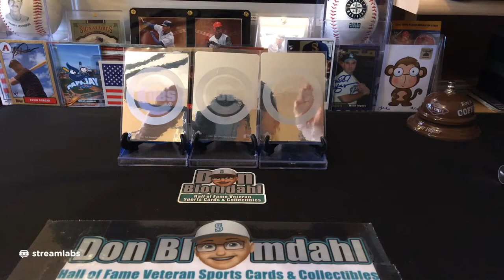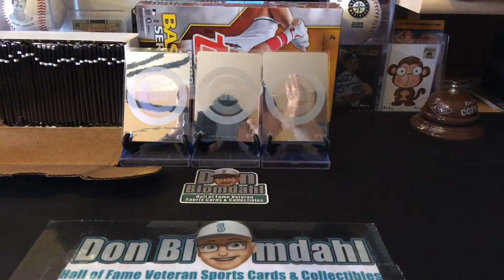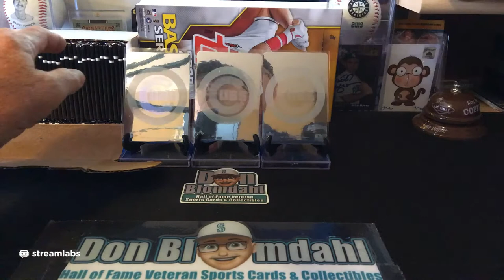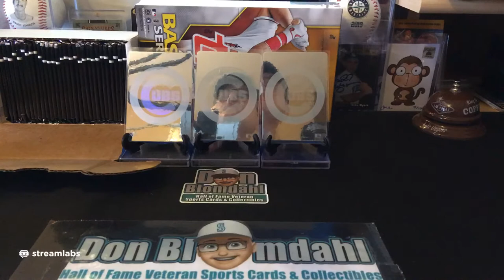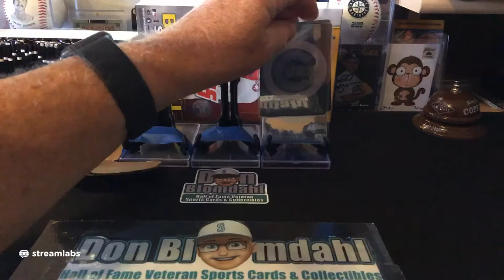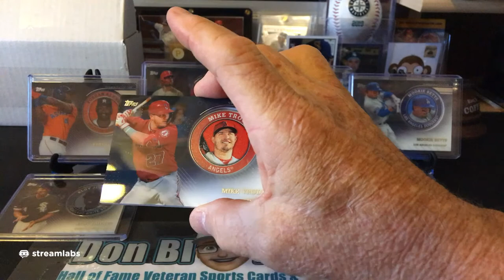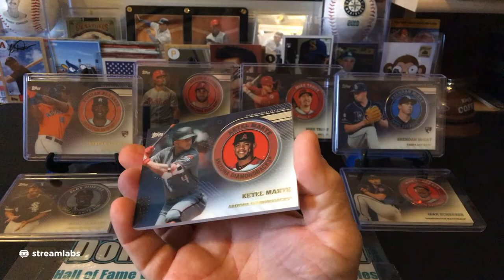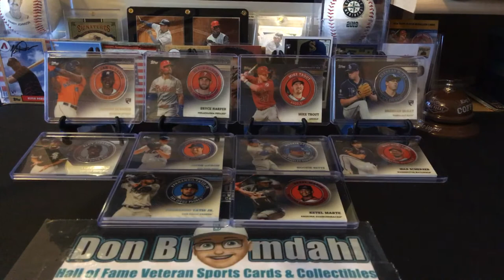Baseball Team History of the Chicago Cubs + 2020 Topps Series Two Hobby Box ???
The Chicago Cubs are an American professional baseball team based in Chicago, Illinois. The Cubs compete in Major League Baseball (MLB) as a member club of the National League (NL) Central division. The team plays its home games at Wrigley Field, located on the city's North Side. The Cubs are one of two major league teams in Chicago; the other, the Chicago White Sox, is a member of the American League (AL) Central division. The Cubs, first known as the White Stockings, were a founding member of the NL in 1876, becoming the Chicago Cubs in 1903.

The Cubs have appeared in a total of eleven World Series. The 1906 Cubs won 116 games, finishing 116–36 and posting a modern-era record winning percentage of .763, before losing the World Series to the Chicago White Sox ("The Hitless Wonders") by four games to two. The Cubs won back-to-back World Series championships in 1907 and 1908, becoming the first major league team to play in three consecutive World Series, and the first to win it twice. Most recently, the Cubs won the 2016 National League Championship Series and 2016 World Series, which ended a 71-year National League pennant drought and a 108-year World Series championship drought,[3] both of which are record droughts in Major League Baseball.  The 108-year drought was also the longest such occurrence in all major North American sports. Since the start of divisional play in 1969, the Cubs have appeared in the postseason ten times through the 2019 season.

The Cubs are known as "the North Siders", a reference to the location of Wrigley Field within the city of Chicago, and in contrast to the White Sox, whose home field (Guaranteed Rate Field) is located on the South Side.

Possible 2020 Topps Series Two Hobby Box Opening (Depends on how many viewers.)

??? If not will open more 2020 Topps Baseball Player Medallion Card PACKS ???